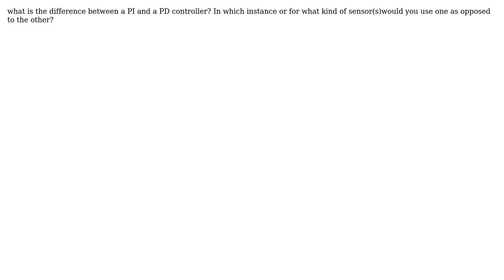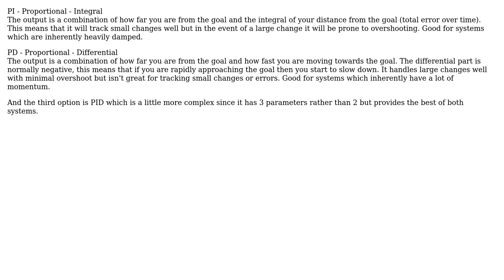Engineering: Difference between PI and PD controller?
With thanks & praise to God, and with thanks to the many people who have made this project possible! You are responsible for your own actions.